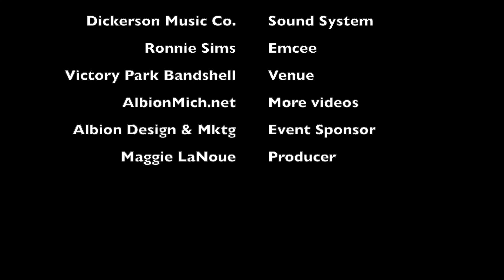Flash Friday Forum - Precinct 5 - Vivian Davis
Flash Friday Forum was one of several events to take place in Albion, Michigan the weekend of September 18, 2020.  This event was held at the Victory Park Bandshell and featured all of the Albion candidates for elected office for the November 3 election.  There was also live music from Steve Berkemeier and Ronnie Sims who also emceed.